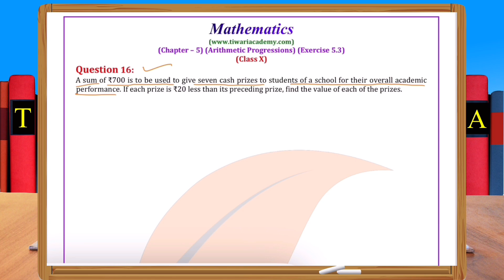NCERT Solutions for Class 10 Maths Chapter 5 Exercise 5.3 Question 16 Arithmetic Progression AP.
NCERT Solutions for Class 10 Maths Chapter 5 Exercise 5.3 Question 16 Arithmetic Progression AP in Hindi and English Medium by Tiwari Sir. and get all the videos and text format solutions.